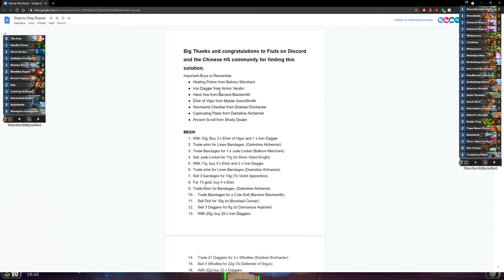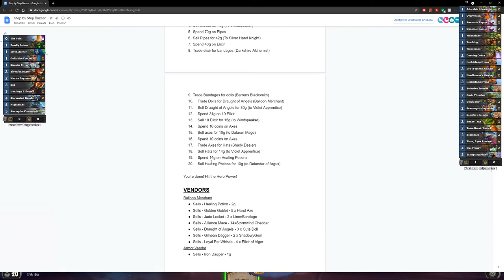Hearthstone - ??? - The Barrens - Phoenix Card Back Mystery Challenge 💥🎯💙✔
1 minefield, 2  bulk up, 3 in formation, 4 feat of strength, 5 shield of honor

1 bamboozle, 2 yoink, 3 plagiarize, 4 coerce, 5 potion of elusion